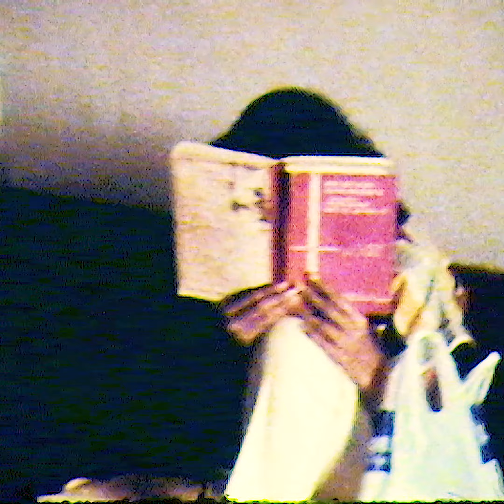Colaba, Bombay, 1985